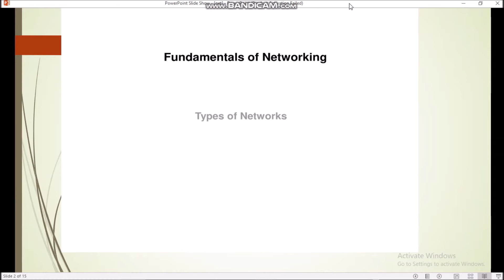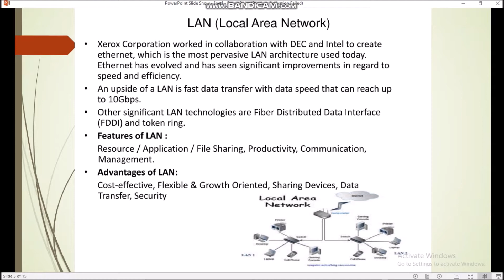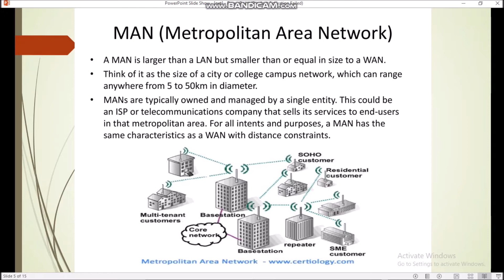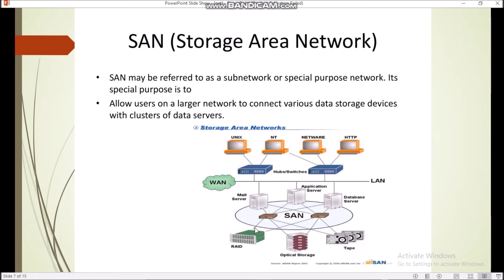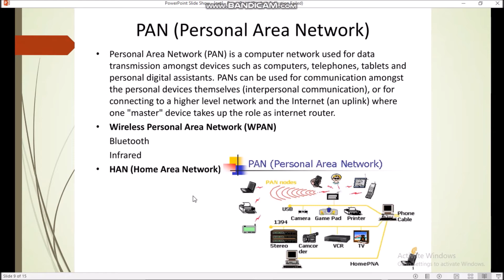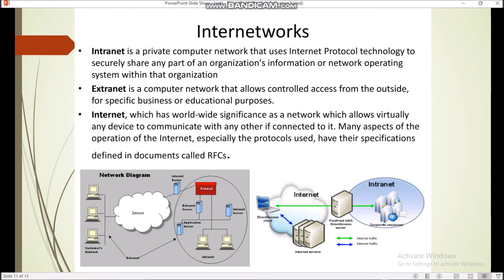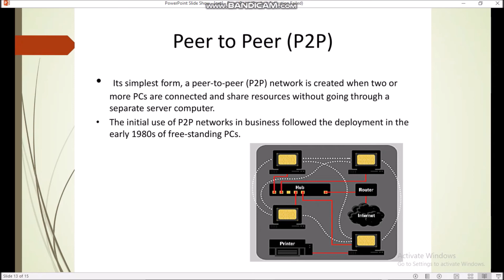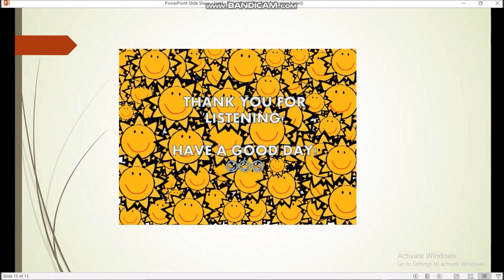network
fundamentals of network